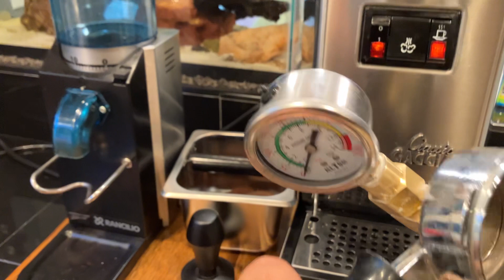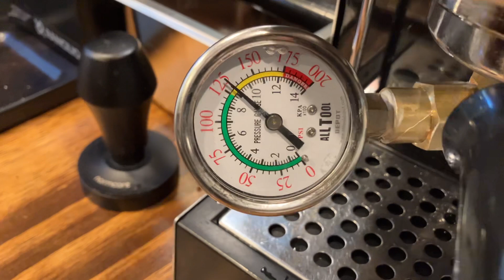Espresso pressure gauge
See how I built this in my other video. I had no idea I had 9 bars before this. I just made the adjustment to the screw/allen key on the opv valve. Backed it out 2 turns counter clockwise. Let me know if you want a video on how to adjust the opv.